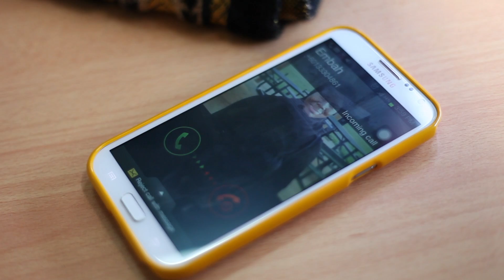Iklan Raya USIM 2013 - Tumpang Raya (Extended Version)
Sedikit bingkisan dari Pusat Komunikasi Korporat (StraComm), Universiti Sains Islam Malaysia (USIM) untuk Syawal yang bakal disambut hasil garapan staf dan pelajar.

Perbezaan budaya dan bahasa tidak menjadi penghalang untuk kita merayakan hari yang mulia ini bersama-sama. Ikatan ukhwah yang sudah terjalin mendekatkan kita kepada yang Maha Esa.

USIM mengucapkan Selamat Hari Raya Aidilfitri Maaf Zahir & Batin kepada semua umat Islam di Malaysia dan di seluruh pelusuk dunia.

Salam Aidilfitri, Eid Mubarak 1434H.